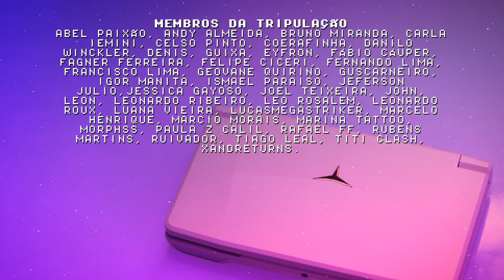Powkiddy x18s (Wii) Muramasa The Demon Blade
Muramasa The Demon Blade de Wii com performance perfeita no console portátil x18s da Powkiddy. Comente abaixo sugestões para futuros testes e COMPARTILHE!